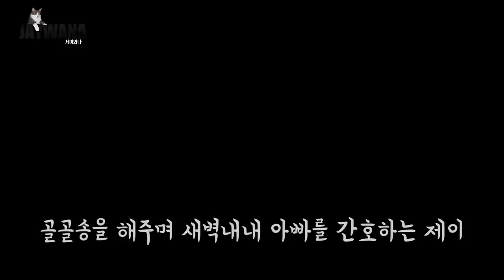백신2차 후유증으로 아픈 집사 곁을 떠나지 않는 고양이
모더나 2차 접종 후 너무 아팠던 허집사.
그리고 그 곁을 한시도 떠나지 않고 간호해준 아기천사 허제이!

- Profile -
품종 : 코리안숏헤어(고등어태비)
성별 : 남(중성화)
나이 : 10세(2021년 기준)
생일 : 2012년 2월 22일
입양일 : 2015년 2월 17일
특이점 : 순하고 애교가 많음. 스킨십을 좋아함

(BGM)
Track : i saw you in my dream / with you / bye / 가을, 사랑 / our love story / rainy day naptime